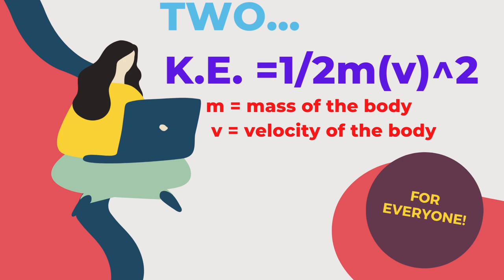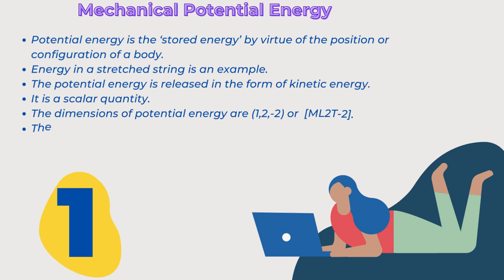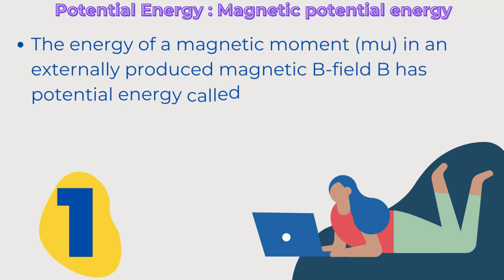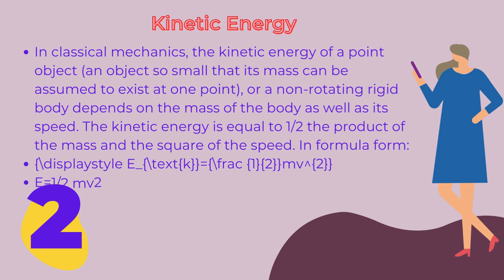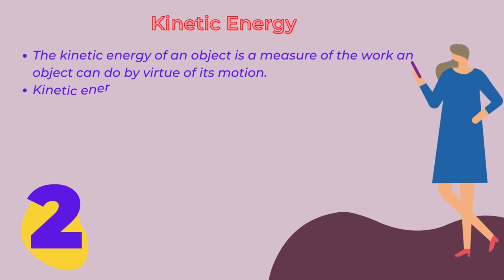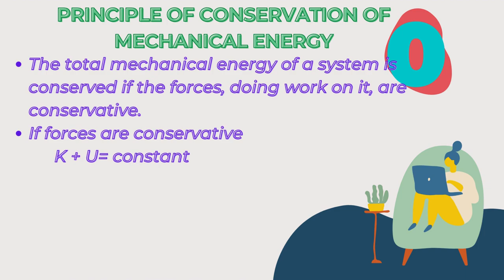Energy and Different Forms of Energy with Examples ll Types of Energy ll Physics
Hello students,
In this video, I am going to teach you "Energy and Different Forms of Energy with Examples" or "Types of Energy" used in Physics in a nutshell.
   Watch the video to make a crystal-clear understanding of the concept. For you to understand these concepts, I have prepared this video based on my 30 years of coaching experience in well-defined and easy language.

 This project aims to teach a topic and make a short, concise, and clear understanding to help you quickly remember the core points, so you won't feel like panicking before the exam.
The videos I upload here will cater to your need for all kinds of technical knowledge in association with Blogging.

Note: This batch is completely FREE, you just have to click on the "BOOK Now" button for your enrollment.

✒️ We will cover complete class 11th & 12th Physics in 100 days.

✒️ Daily classes on our YouTube Channel "Subhas Sir's Classes".

✒️ PDFs of Lecture Notes & Practice sheets after each lecture will be provided on the above two websites.

✒️ Video solution of each practice sheet will be provided on the blogs under each section: